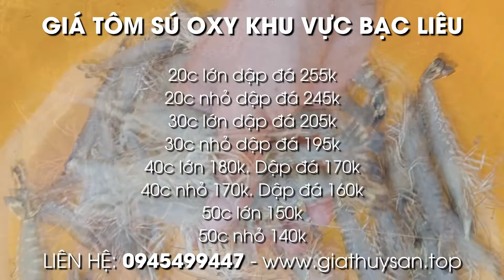Giá Thủy Sản hôm nay 07/01/2022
Hôm nay 07/01/2022, mời quý bà con theo dõi giá tôm thẻ kiểm kháng sinh và giá tôm sú oxy tại khu vực miền Tây...

00:00 Giới thiệu Giá Thủy Sản hôm nay 07/01/2022
00:15 Bản tin thị trường Giá Tôm Thẻ KKS ngày 07/01/2022
01:10 Bản tin thị trường Tôm Sú Oxi Bạc Liêu ngày 07/01/22